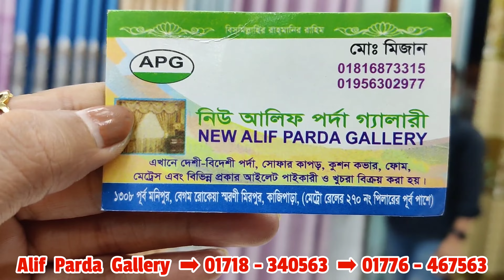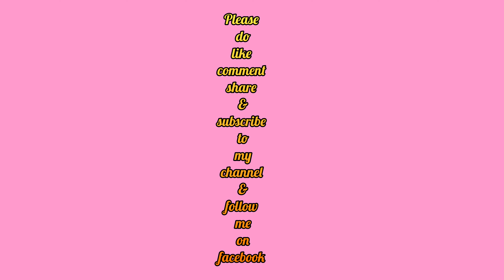2024 সালের লাক্সারি নিউ পর্দার কালেকশন@MrsHomemakerBD